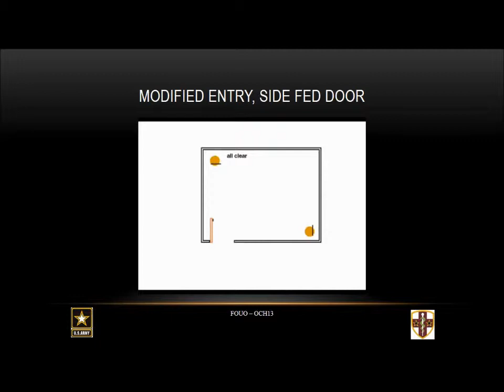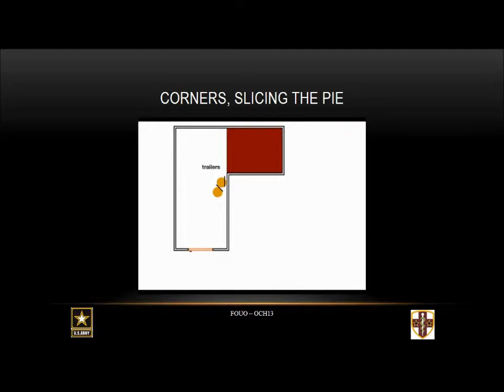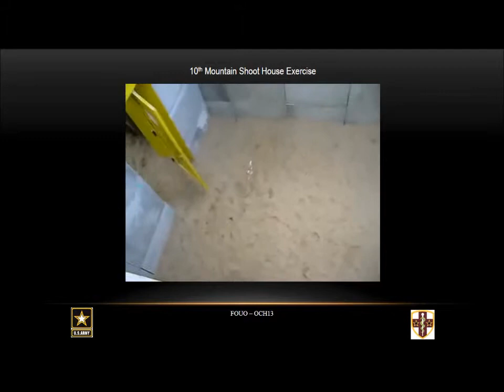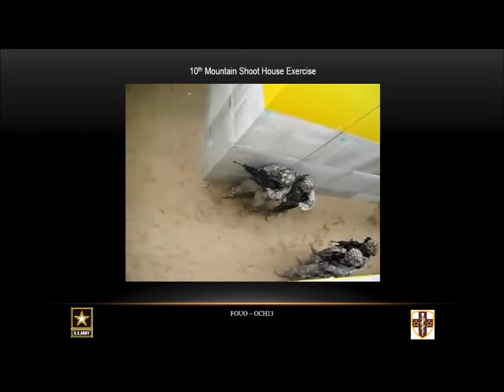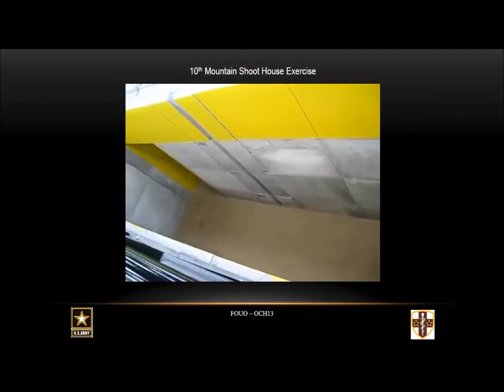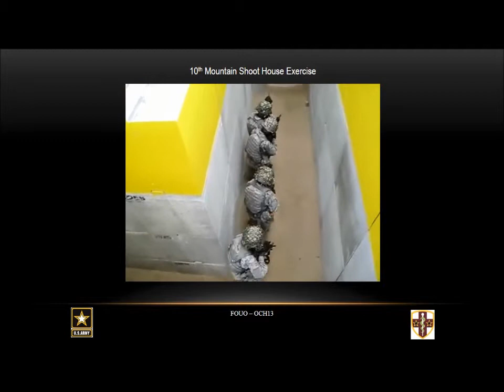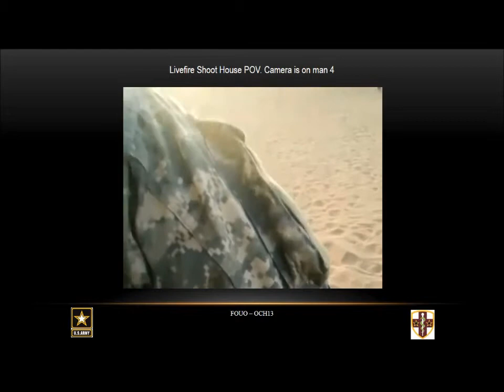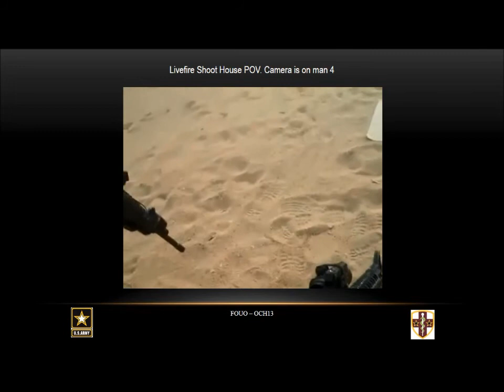Close Quarters Combat - CQC/CQB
Close Quarters Combat Movement Illustrations and video Examples.